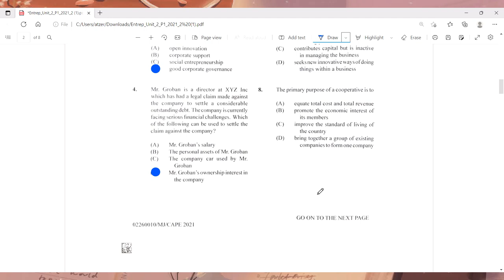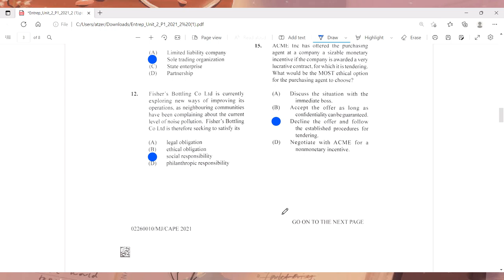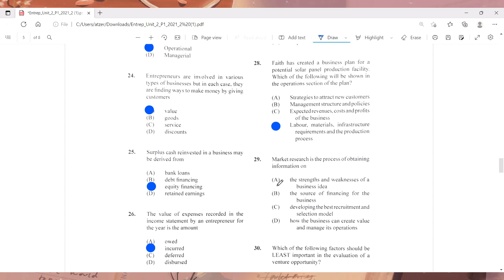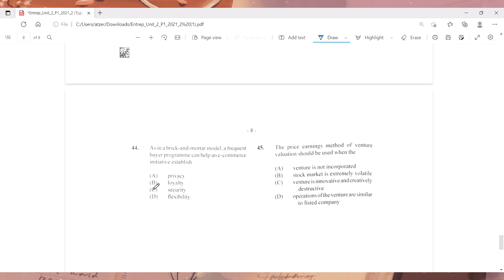Cape Entrepreneurship Unit 2 Paper 1 2021 Solutions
Quick Solutions for Cape Entrepreneurship Unit 1 Paper 1 2021.